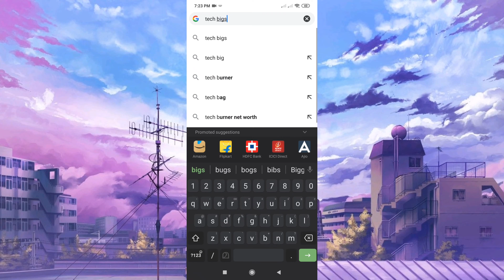How to get Minecraft for free